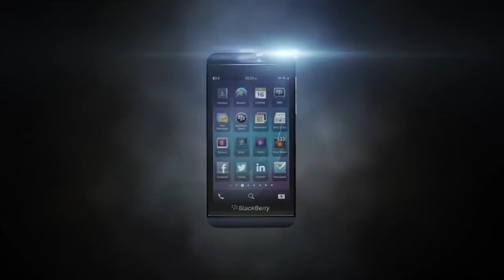Blackberry Z10 trailer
Just one love - Just Blackberry
Send to all BB fan